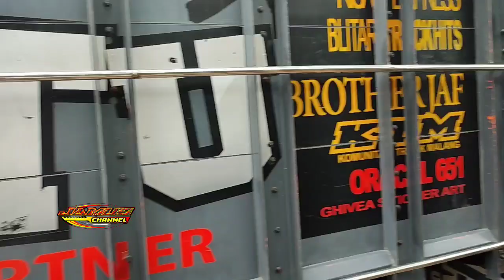ultima ada yang baru